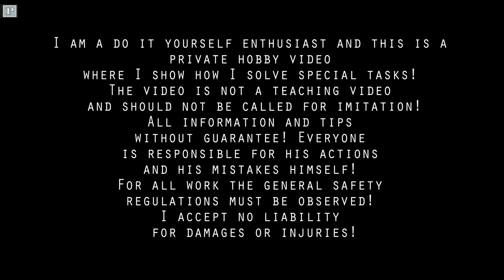How To Install LED Dome & Map Lights In Your Car!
How To Install Car Interior LED Lights
►WAGO 221-415 :
- auf Amazon De
●I am a do it yourself enthusiast and this is a private hobby video where I show how I solve special tasks! The video is not a teaching video and should not be called for imitation!
All information and tips without guarantee! Everyone is responsible for his actions and his mistakes himself! For all work the general safety regulations must be observed! I accept no liability for damages or injuries!
Mark Molter